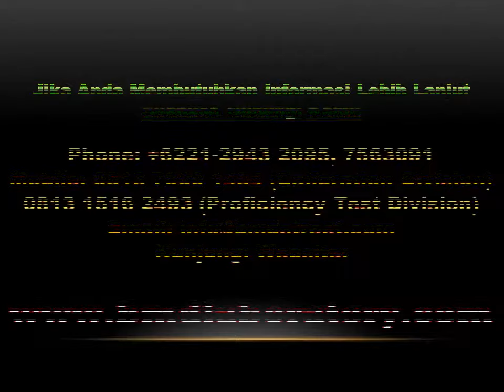Kalibrasi Timbangan Digital PT. KM 25 Surya Abadi - BMD Laboratory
Kalibrasi Timbangan Digital PT. KM 25 Surya Abadi, oLeh BMD Laboratory, Jasa kalibrasi berpengalaman, murah, cepat dan tepat, Untuk alat ukur dalam berbagai aplikasi industri dan penggunaan. Jasa kalibrasi meliputi: kalibrasi massa, alat uji kimia, dimensi, waktu, kelistrikan, gaya, volumetrik, suhu dan masih banyak lagi lainya.
Untuk informasi pendaftaran Hub: , 7563091 Mobile: (Calibration Division) 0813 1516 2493 (Proficiency Test Division) atau kunjungi dan

Terima Kasih.